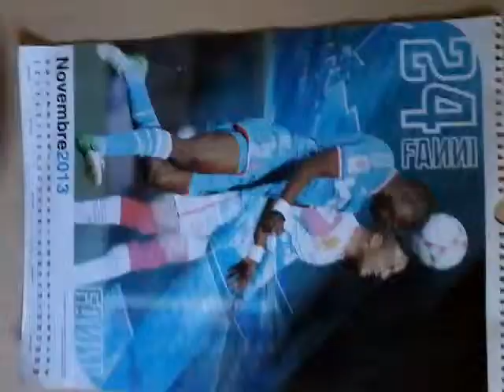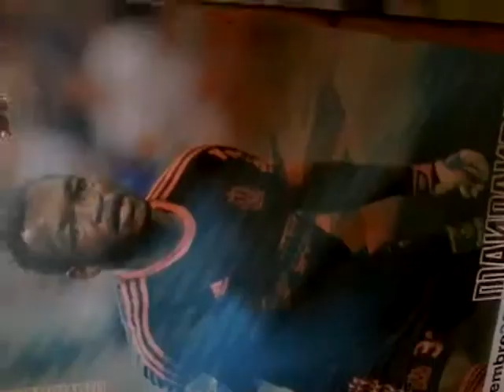Diaporama d om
Images om